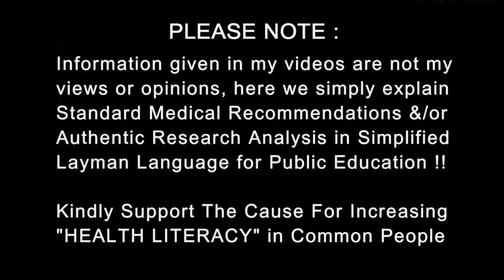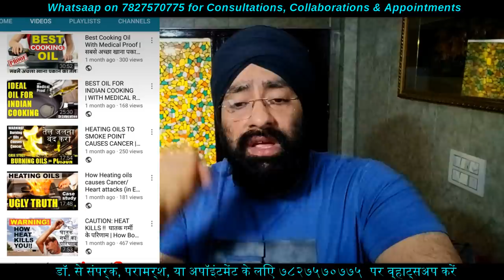Use full Protection when going for COVID-19 vaccination | PPE kit | Dr.Education